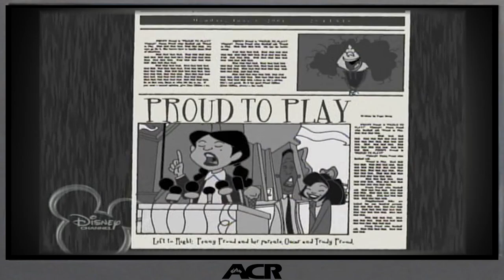When PENNY PROUD became the best WR in the nation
In celebration of the Super Bowl we look back at when Penny Proud became the most dominant middle school wide reciever in the history of the game of football.

Parody - Don't Sue Me I'm Broke

Proud Family - S01E07 She's Got Game

What are Copyright Exceptions?

Copyright exceptions are laws that allow you to reuse someone else’s copyright-protected material without getting their permission, but only under certain circumstances.

When deciding whether a use is fair, courts look at four factors: the purpose and character of the use, the nature of the copyrighted work, the amount and substantiality of the portion used in relation to the copyrighted work as a whole, and the effect of the use upon the potential market for or value of the copyrighted work. Some activities that may qualify as fair use include criticism, commentary, and news reporting.

In some civil law countries, including many in the EU, more limited exceptions are recognized where the reuse must fall within specific categories, instead of having factors that are weighed. The categories set out in Article 17 of the EU Digital Single Market copyright directive are quotation, criticism, review, caricature, parody, and pastiche. These words have their usual meaning in everyday language, but are also enacted into law by each member state and interpreted by both national courts and the Court of Justice of the European Union (CJEU). It is also important to consider the context of the use, and the purpose of such copyright exceptions, one of which is to balance creators’ freedom of expression, and rightsholders' copyright.

In some countries, such as Canada, the UK, and Australia, a hybrid concept of fair dealing exists. These categories include quotation (general quotation, and quotation for the purposes of criticism, review, or news reporting), caricature, parody, and pastiche.

Most countries in the world have signed an international treaty known as the Berne Convention, which allows reuses in specific categories, including for quotation, and news reporting.

While there are some similarities regarding copyright exceptions across the globe, there are still considerable differences between the laws of each country. There’s no one-size-fits-all answer as to whether a reuse falls within copyright exceptions, and the courts decide the applicability of such exceptions on a case-by-case basis.

At YouTube, our mission is to give everyone a voice and show them the world. Copyright exceptions play a key role in furthering this mission by supporting the free flow of ideas and creativity. Therefore, we ask rightsholders to consider the applicability of copyright exceptions before they submit copyright removal requests. We believe this would strike a balance between respecting the copyright of rightsholders, and creators’ freedom of expression that may be protected by copyright exceptions.

Super Bowl LVII is the upcoming American football championship game of the National Football League (NFL) for the 2022 season. It will be played between the American Football Conference (AFC) champion Kansas City Chiefs and the National Football Conference (NFC) champion Philadelphia Eagles. It will be the 57th Super Bowl and is scheduled to be played on Sunday, February 12, 2023, at State Farm Stadium in Glendale, Arizona, with kickoff time at 4:30 p.m. MST (UTC-7).
It will be the fourth Super Bowl hosted by the Phoenix metropolitan area, with the most recent being Super Bowl XLIX in 2015, also held at State Farm Stadium (then called University of Phoenix Stadium).[4] The game will be televised nationally by Fox.[5] The halftime show will be headlined by Rihanna.[6] It is the first Super Bowl in which both starting quarterbacks are Black.[7] The Proud Family is an American animated television series created by Bruce W. Smith that originally ran on Disney Channel from September 15, 2001, to August 19, 2005.

A revival, known as The Proud Family: Louder and Prouder, was announced in 2020 and made its premiere on Disney+ on February 23, 2022.[1][2]